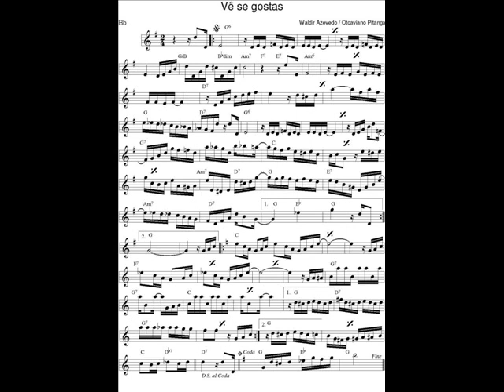DOCE DE CHORO : Vê se gostas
DOCE DE CHORO : Vê se gostas - Waldir Azevedo